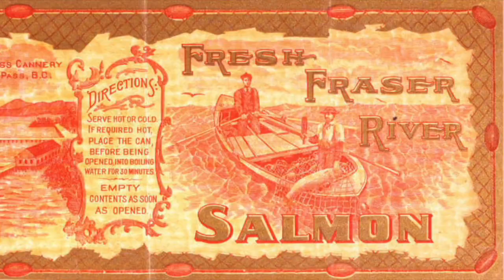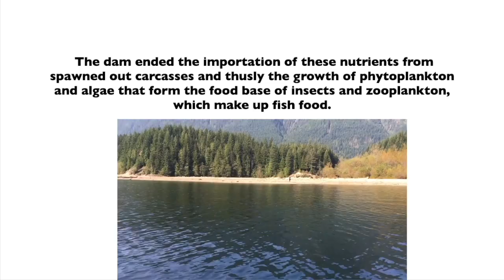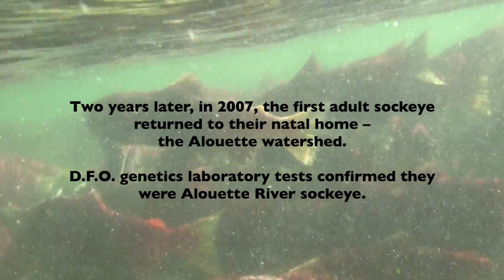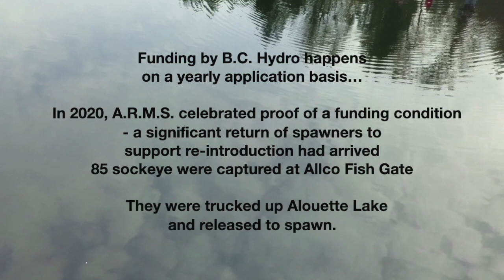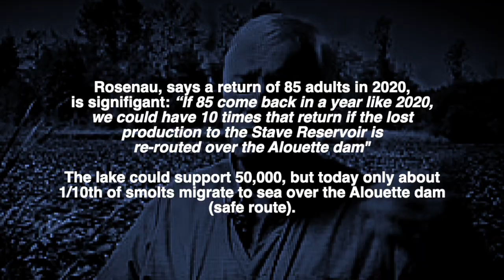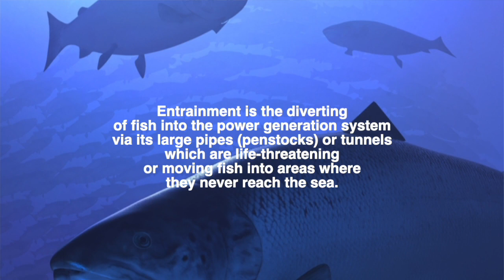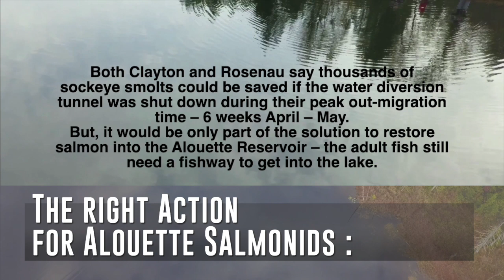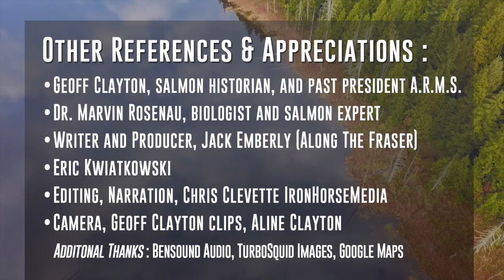Alouette Lake - Along the Fraser with Jack Emberly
British Columbia Salmon were wiped out in Maple Ridge due to hydro dams.  Jack takes a look at what Alouette River Management Society has been doing in recent years to help the salmon return to Alouette Lake.